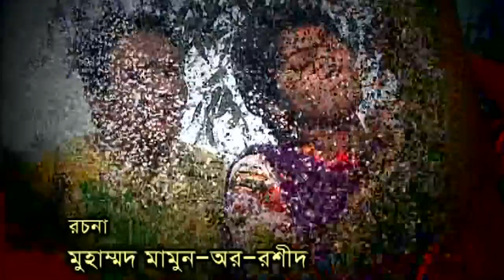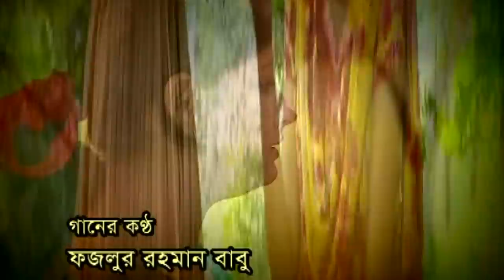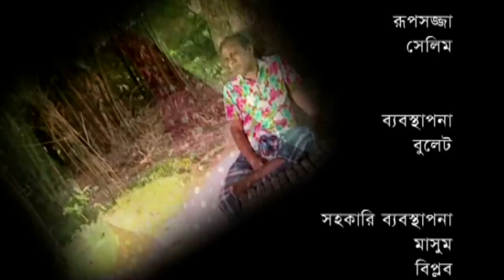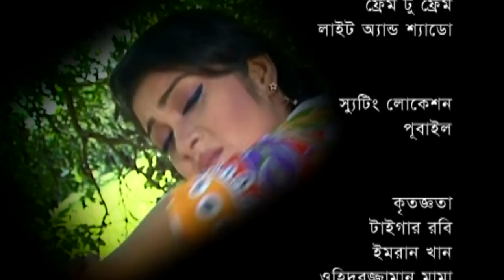Aloshpur | Episode 826-830 | Fazlur Rahman Babu | Mousumi Hamid | A Kha Ma Hasan | Bangla Natok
Natok : Aloshpur  Episode 826-830
Directed : Al Hajen
Produced : Azad
Starring : Fazlur Rahman Babu, Mousumi Hamid, Shamim Zaman, A Kha Ma Hasan, Alvee, Rahmat Ali, Doly Jahur, Chitrolekha Guho, Dhan, Lutfor Rahman George, Rifat Chowdhury, Arfan Chowdhury, Shamim Sarker.
Story : Mohammad Mamun-Ar-Rashid
Language : Bengali
Label : Cd Choice